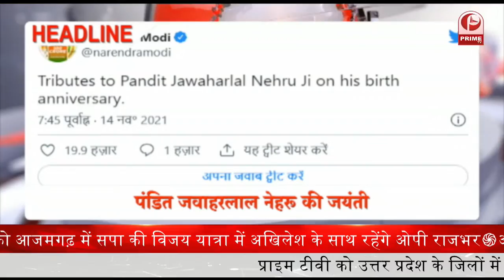Rishikesh : युवाओं के लिए निकली गयी जागरूकता रैली